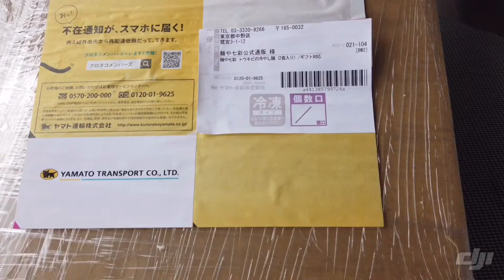【 恋人たち 】麺や七彩 の 通販 トウキビの冷やし麺 を食べてみた。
都立家政、八丁堀の麺や七彩の通販は、美味しくてたまりませんな。
夏季限定でお馴染みのトウキビの冷やし麺が、今季最後の通販開始ということで、一も二もなくポチしました。
実店舗で食べたことがなく、気になっていたメニューです。
コーンポタージュかと思っていましたが、冷製コーンポタージュに魚介出汁を足したようなスープで、驚きました。
話題になるのも納得、センスが光る逸品ですね。
来季はぜひお店で食べたいと思いました。

麺や七彩　通販サイト